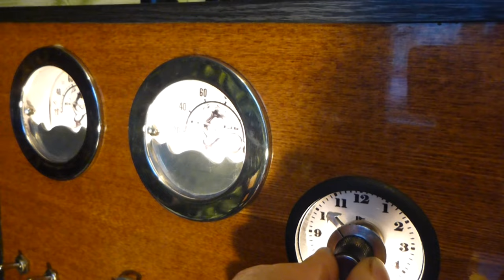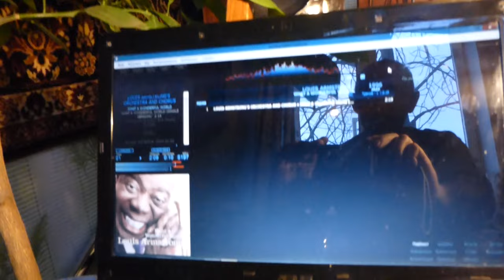Playing Live Sound Tube Amplifier! Корпус лампового усилителя, самодельный.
Корпус усилителя, самодельный полностью, самодельные индикаторы самодельный  регуляторы громкости.